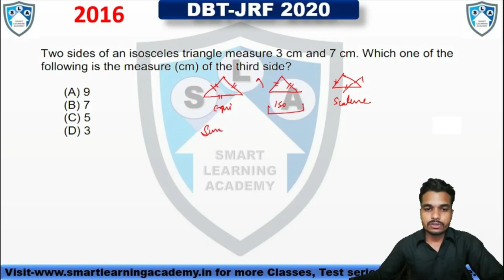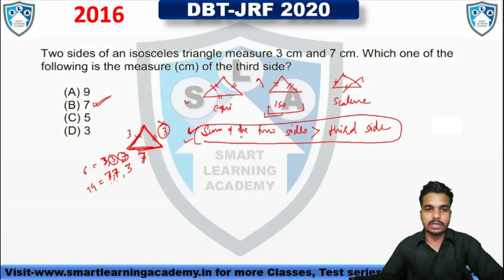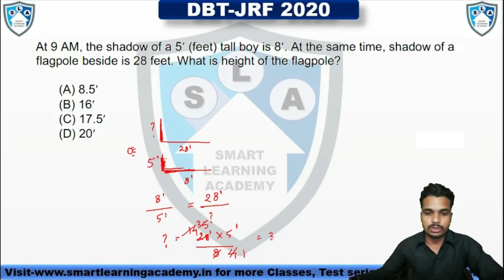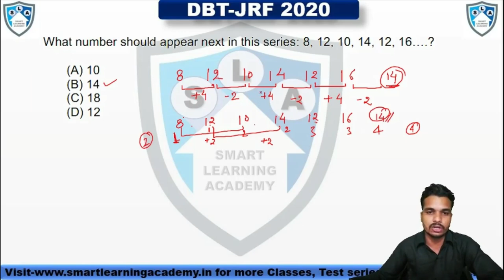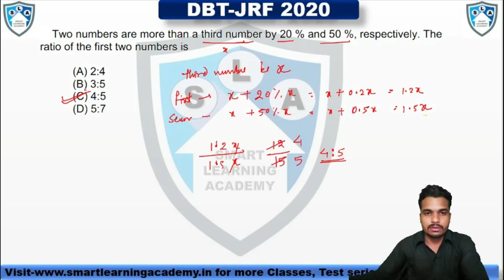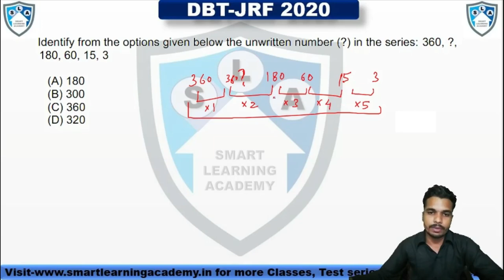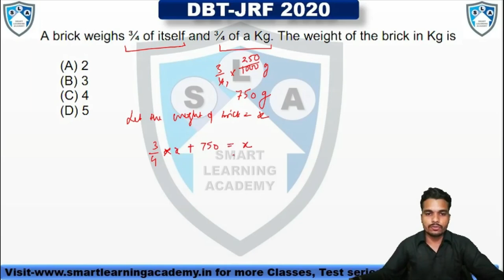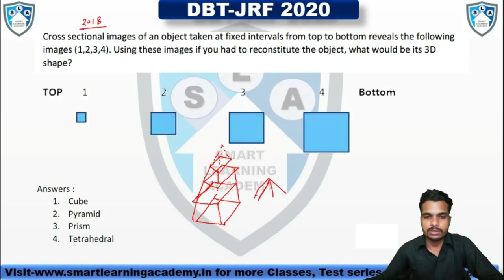DBT-JRF Crash Course|| Session-10|| Ajay Namdeo||CSIR-NET||GATE||ICMR